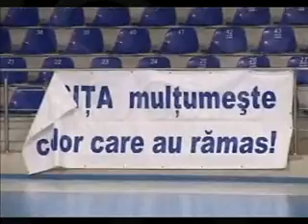Echipa UCM Resita reinvie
In vederea salvării echipei masculine de handbal UCM Reşiţa şi pentru continuarea activităţii competiţionale interne şi internaţionale, preşedintele Consiliului Judeţean, Sorin Frunzăverde a mediat joi, 24 februarie a.c. o întâlnire între conducerea UCMR Sport, reprezentantă de domnii Adrian Chebuţiu şi Ion Zamfirescu şi respectiv conducerea Club Sportiv Caraş-Severin.

S-au căutat şi găsit soluţii de conlucrare şi s-a hotărât menţinerea echipei în competiţie sub denumirea de UCM HC Caraş-Severin. Urmează negocieri cu jucătorii în vederea menţinerii unui lot care, atât numeric cât şi calitativ, să poată asigura continuitatea performanţelor cel puţin la nivelul anilor anteriori, atât în Liga Naţională Masculină de Handbal cât şi în Cupa Cupelor.

Şi deputatul Ion Tabugan a ţinut astăzi o conferinţă de presă în cadrul căreia a anunţat că UNPR se va implica în susţinerea echipei de handbal. „Eu, personal, dar şi UNPR ne vom implica în salvarea echipei de handbal masculin UCM Reşiţa, în virtutea bunelor relaţii pe care partidul nostru le are cu federaţia de specialitate. Vom proceda de aşa natură şi vom găsi o soluţie pentru menţinerea echipei", a spus preşedintele UNPR Caraş-Severin în această după amiază.